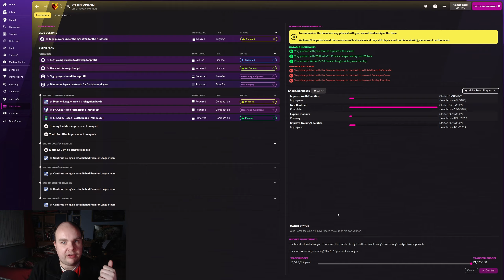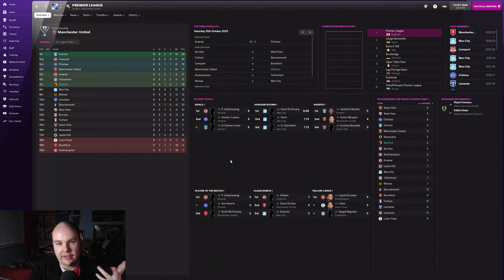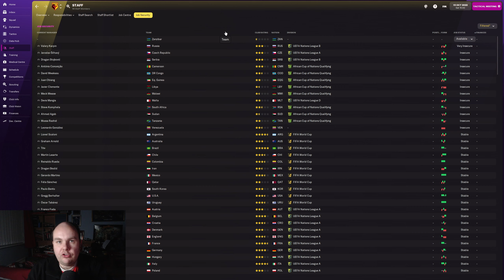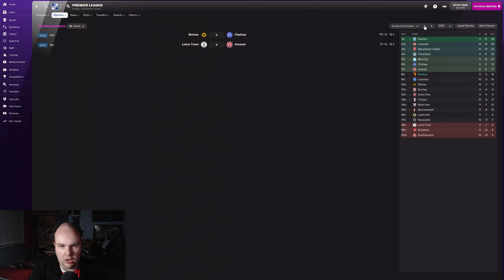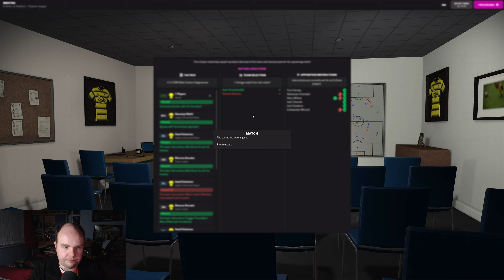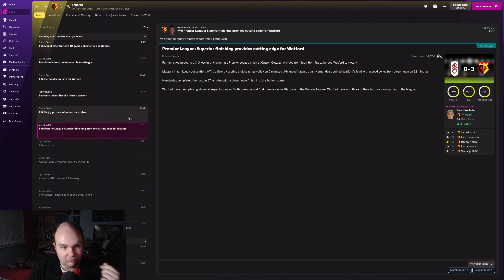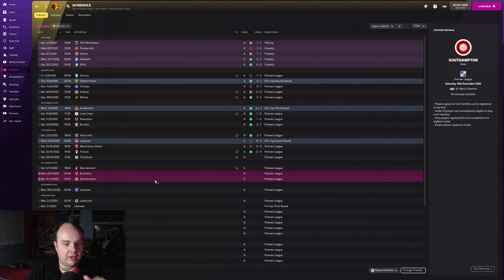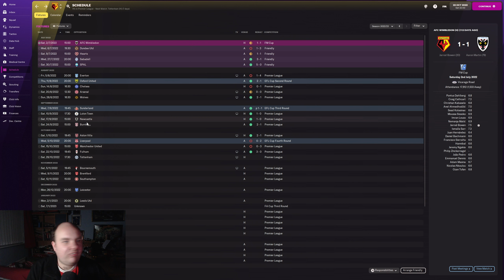FM22 Lets Play - Watford - S2 #3 - Upgrading Facilities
In this FM22 lets play we take control of Watford as we look to make them to the premier league champions & champions of europe on Football Manager 2022

My Equipment:

Microphone: Samson C01U Pro
Webcam: Logitech C920 HD Pro Webcam
Light: Elgato Keylight
Editing Software: Adobe Premiere Pro
PC Specs:

CPU: AMD Ryzen 5 2600X 3.6GHz Hexa Core
GPU: GeForce GTX 1060 6GB
RAM: 16GB
SSD: Seagate BarraCuda 2TB